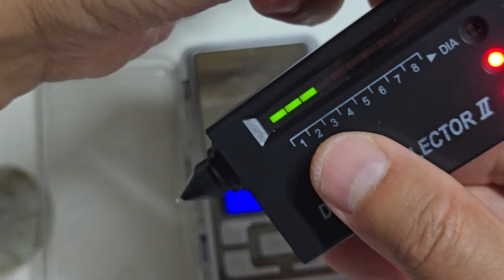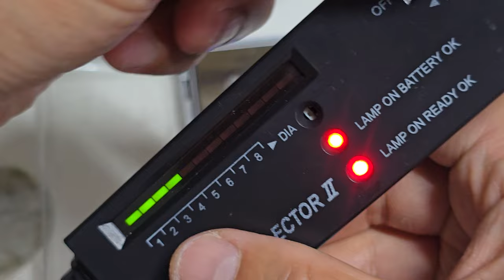279ct 공룡 핑크 다이아몬드 포항산 질이 매우 좋음. 279ct dinosaur pink diamond in Pohang, very good quality.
279ct(캐럿) 공룡 핑크 다이아몬드 포항산, 질은 상급에 해당됨. 투명도 좋음. 아끼는 핑크 다이아몬드입니다. 색상이 핑크빛이 좀 쨍하는 색상이면서도 연한 느낌을 갖는 여성들이 아주 좋아할 핑크 다이아몬드입니다.

279ct (carat) dinosaur pink diamond from Pohang, high quality. Good transparency. This is my favorite pink diamond. This is a pink diamond that women who have a bright pink color but have a soft feel will really like. Diamond Cafe Gwanghyup Jewelry Gallery Cafe Korea Gwanghyup Gem Appraisal Institute Cherry Gold Component Analysis Laboratory CEO Park Hyeon-cheol